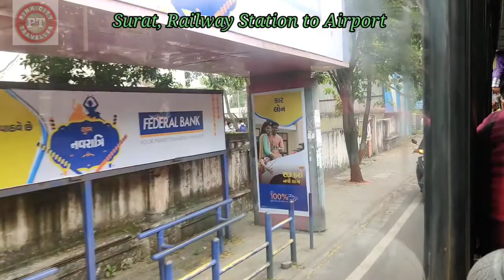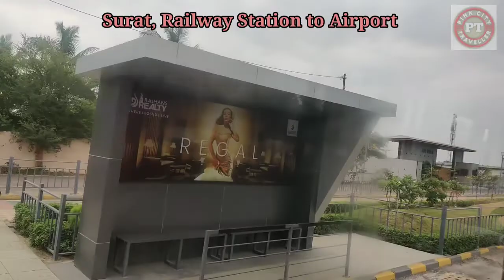EP 12 | Coastal Bharat Yatra | आइए सूरत देखें Surat City Vlog railway station To airport